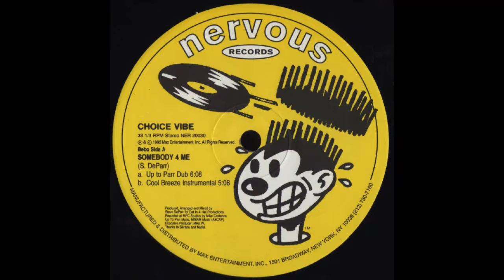Choice Vibe - Somebody For Me (1992)